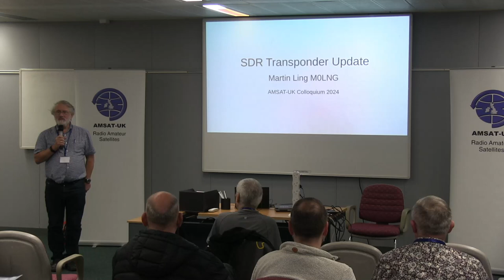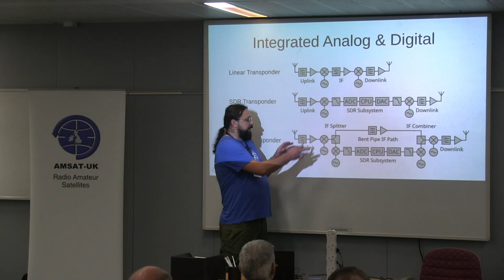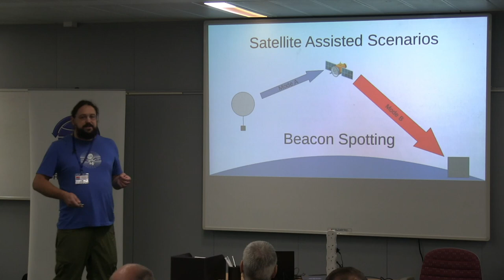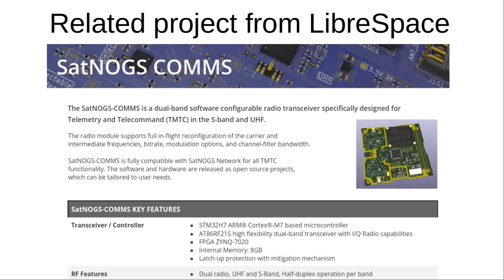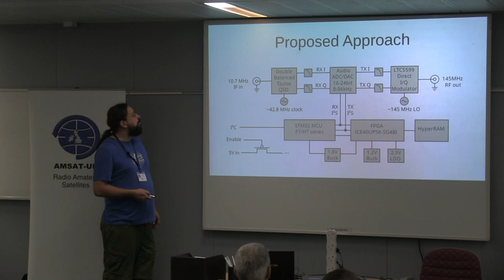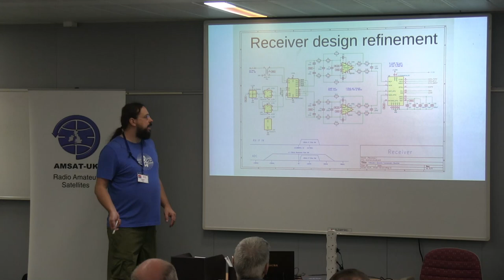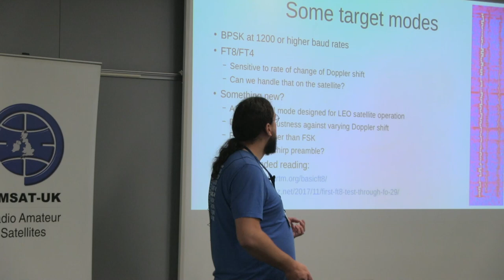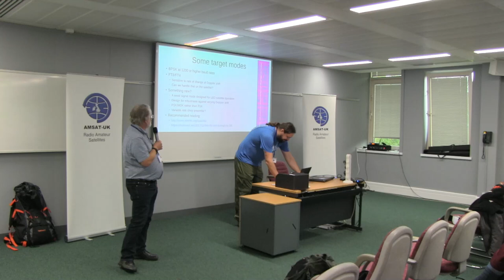2024: An SDR Transponder Update - Martin Ling M0LNG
An SDR Transponder Update by Martin Ling, M0LNG presented at the AMSAT-UK International Space Colloquium in Milton Keynes, October 13th 2024